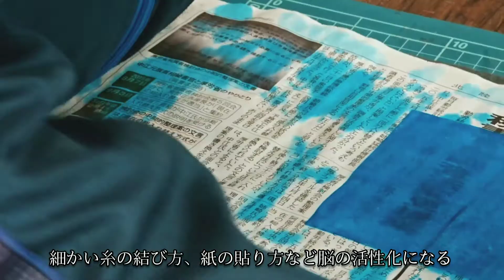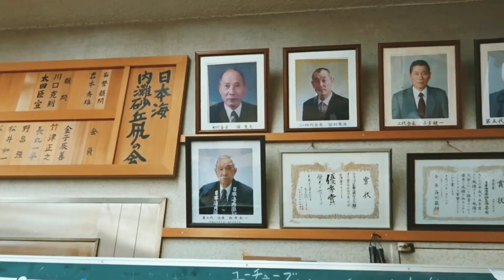【凧職人】海沿いの小さな町に集う技術と情熱【日本海内灘砂丘凧の会】Interview With Kite Enthusiasts in Japan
地域おこし協力隊　きんちゃん作成動画

石川県内灘町。
ここには凧の魅力に取り憑かれた人たちがいる。

「日本海内灘砂丘凧の会」

彼らの活動や想いを追った――。

◎English
●Video Description

Uchinada Town, Ishikawa Prefecture
In Uchinada Town there is a group of kite enthusiasts working away passionately at their craft.

Nihonkai Uchinada Sakyu Tako No Kai
(Sea of Japan's Uchinada Dune Kite Association)

We enquired about the daily work and concerns being tackled by these local kite makers.